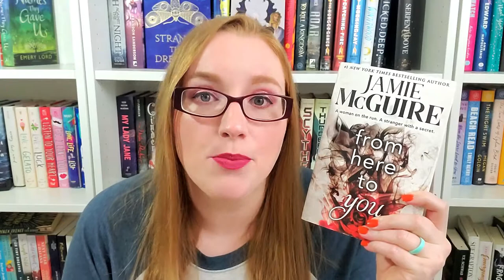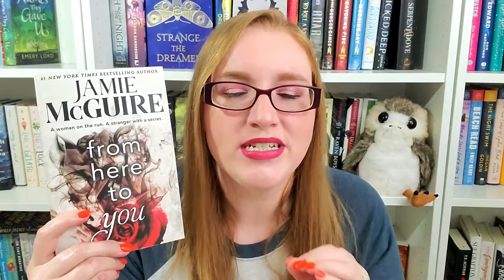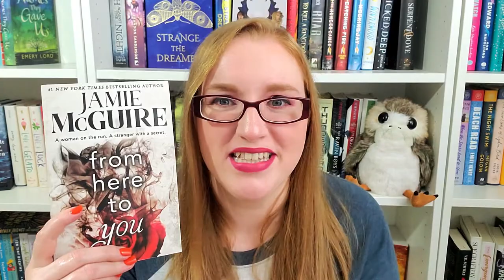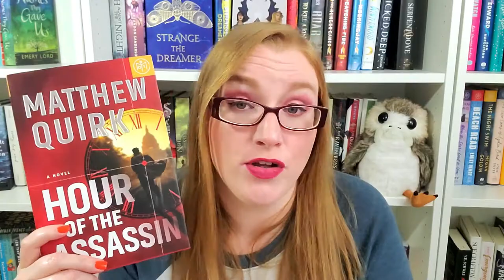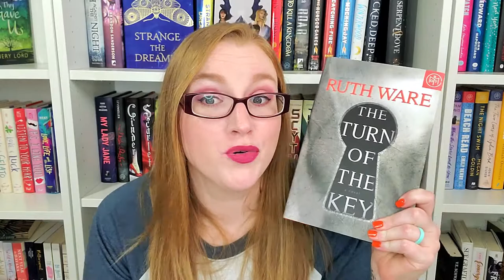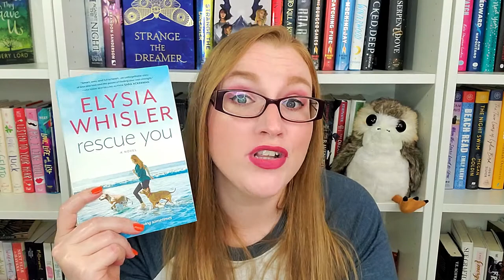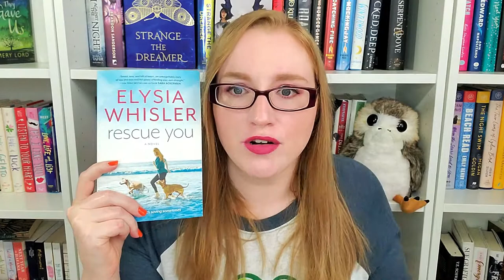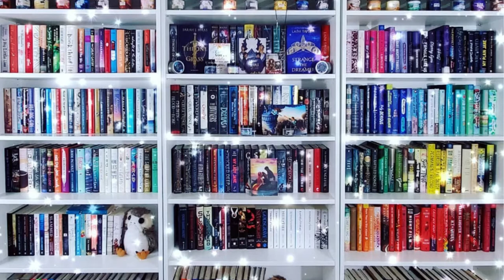Mid Month February Wrap Up: Featuring an 8-Minute Rant.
Books Mentioned**
From Here to You
Hour of the Assassin
The Familiar Dark
The Turn of the Key
Rescue You

Ways to Support Me/ Or my channel:
Amazon Wishlist
Let's be Friends!!